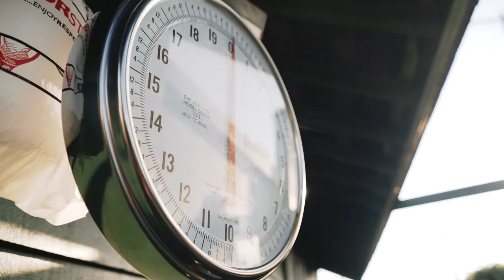A Salmon Fishing Tale: The Tyee Club of Campbell River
Since 1924, the Tyee Club in Campbell River, BC has been a rite of passage for fishermen on Vancouver Island. Fishing in the Tyee pool is a throwback to salmon fishing of times past, using spoons, traditional trolling and rowboats rather than powerboats and downriggers. For more information on the club, check out our blog article